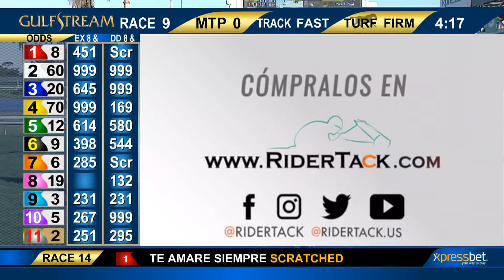Gulfstream Park Carrera 9 (3rd Running of The Sage of Monticello) - 17 de Febrero 2018